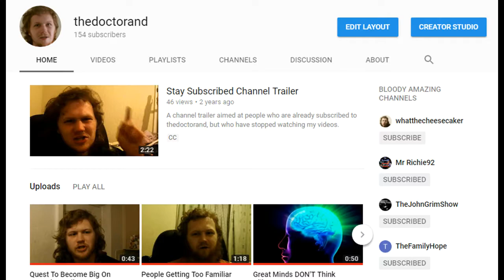YouTube's New Layout In A Nutshell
A reaction to the disgusting new YouTube Layout.